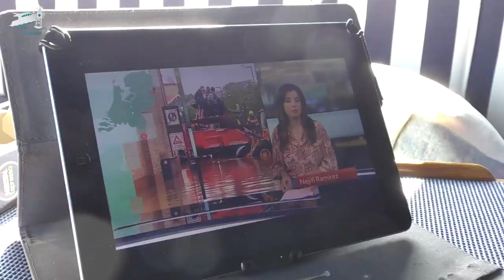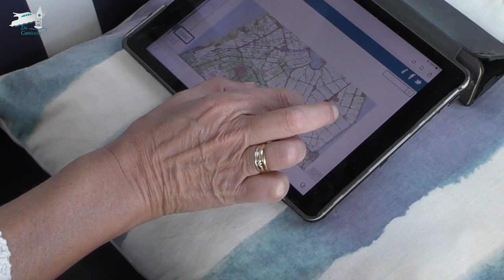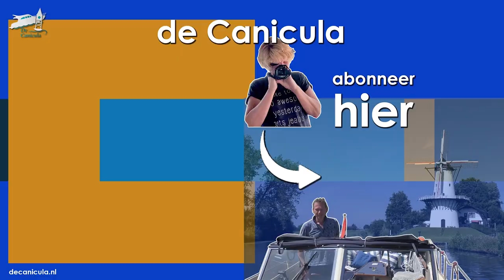'21 #4 Aanleggen op een voormalig eiland | De Canicula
Vanuit Schagen varen we langs een voormalig Zuiderzeestadje en Alkmaar naar de Eilandspolder.

In deze video:
00:00 Introductie
00:48 Vertrek uit Schagen
01:34 Langs Kolhorn
03:28 Broek op Langedijk
05:16 Alkmaar
06:30 Vertrek Alkmaar
09:10 Aankomst De Rijp
10:20 Boottocht Eilandspolder

Credits video:
- Overstroming: Rijkswaterstaat
- Kolhorn: RTV Noord-Holland